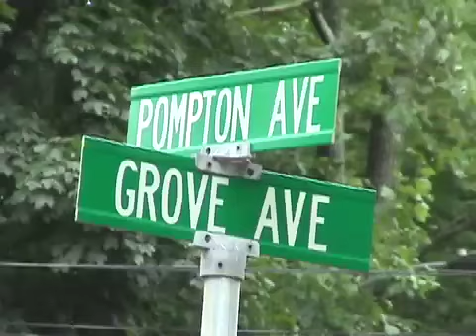Route 23 road construction update: Cedar Grove, NJ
Work to repair the road over Peckman's Brook bridge is moving to the other side of Pompton Avenue. The Verona-Cedar Grove Times speaks with concerned business people.